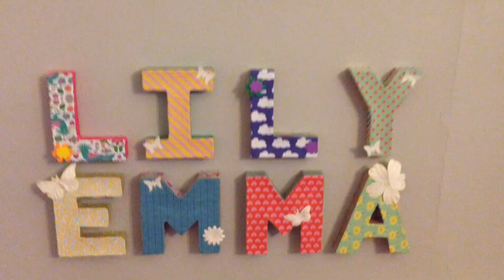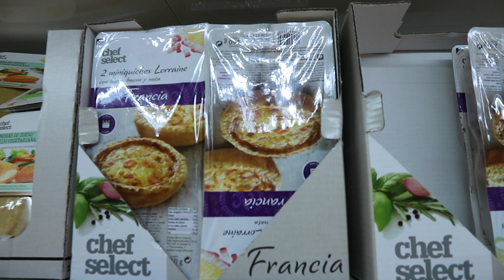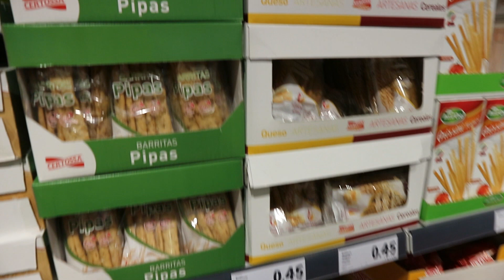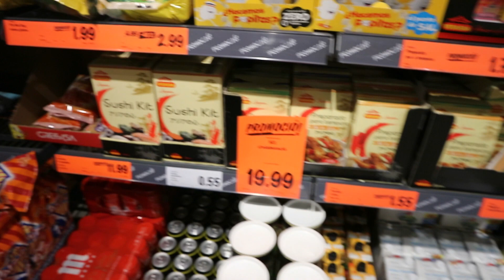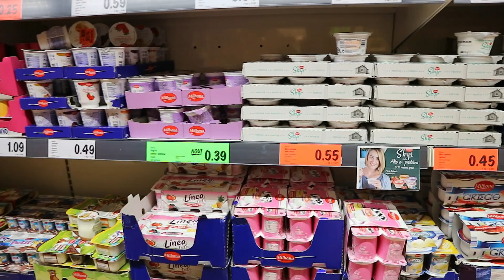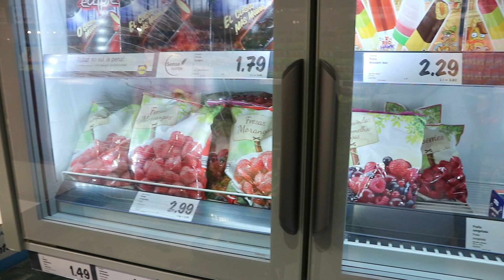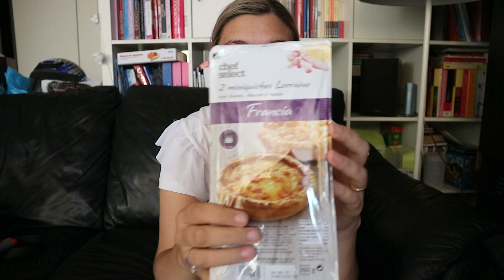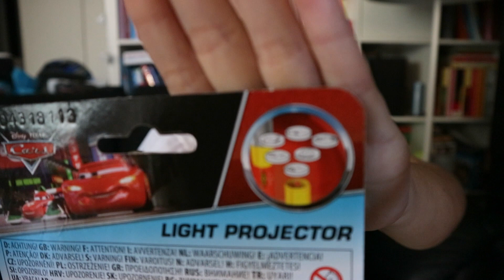COMPRA LIDL | Novedades LIDL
Hoy os traigo la compra de Lidl más las novedades que he encontrado y un tour de la tienda mientras estaba comprando. Compra más novedades de Lidl.